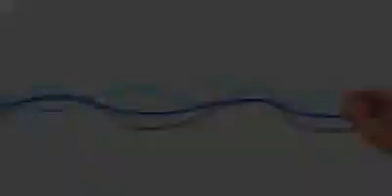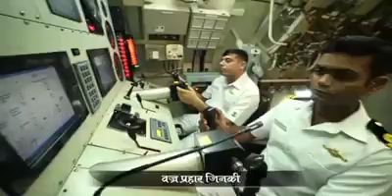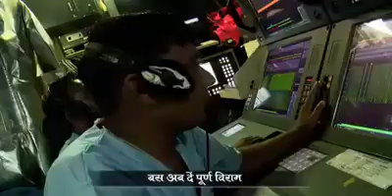50YearsofSubmarines The IndianNavy celebrates 50 glorious years of the Submarine Arm in 2017.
Indian Navy | 50YearsofSubmarines The IndianNavy celebrates 50 glorious years of the Submarine Arm in 2017. A special rendition for the Silent Arm composed by Shankar Ehsaan and Loy with lyrics by Captain Sudeep Sen.

The Indian Navy (IN; IAST: Bhāratīya Nau Senā) is the naval branch of the Indian Armed Forces. The President of India is the Supreme Commander of the Indian Navy. The Chief of Naval Staff, a four-star Admiral, commands the navy.
The Indian Navy traces its origins back to the East India Company's Marine which was founded in 1612 to protect British merchant shipping in the region. In 1793, the East India Company established its rule over eastern part of the Indian subcontinent i.e. Bengal, but it was not until 1830 that the colonial navy was titled as His Majesty's Indian Navy. When India became a republic in 1950, the Royal Indian Navy as it had been named since 1934 was renamed to Indian Navy.
As of 1 July 2017, 67,228 personnel are in service with the Navy. As of March 2018, the operational fleet consists of one aircraft carrier, one amphibious transport dock, eight landing ship tanks, 11 destroyers, 13 frigates, one nuclear-powered attack submarine, one ballistic missile submarine, 14 conventionally-powered attack submarines, 22 corvettes, one mine countermeasure vessel, four fleet tankers and various other auxiliary vessels.

Operational fleet : ( as of March 2018 )
-1 aircraft carrier
-1 amphibious transport dock
-8 landing ship tanks
-11 destroyers
-13 frigates
-22 corvettes
-1 mine countermeasure vessel
-2 nuclear submarines
-14 diesel submarines
-29 patrol vessels
-4 replenishment oilers
Other auxiliary vessels